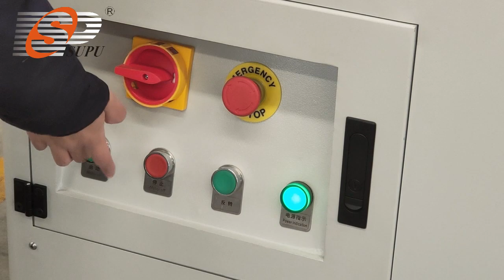Server HDD 3.5 inch & 2.5 inch HDD and LOT Tape Destruction//Hard Drive Shredder//60 PCS Per Hour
SUPU HD1000 Mobile Hard disk shredder, suitable for Server HDD,3.5 inch & 2.5 inch HDD and LOT tape destruction, working capacity 60cs HDD per hour, with two sets different thickness blade construction to satisfied with different material shredding standard, final particle for 20mm*random, satisfied with DIN 66399 H4 standard.
WeChat: hzsupusharon